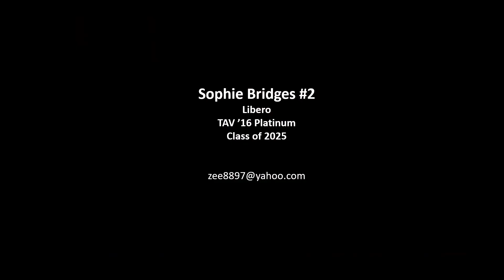Sophie Bridges - Triple Crown 2023 Highlights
Sophie Bridges (#2) Libero highlights at Triple Crown  2023.